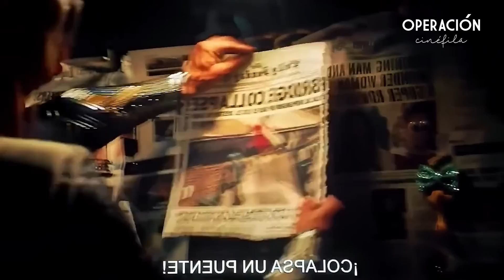SHAZAM 2: LA FURIA DE LOS DIOSES (2023) | Resumen en 13 Minutos - DC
Resumen en 13 minutos de SHAZAM 2
SHAZAM 2 resumen en minutos